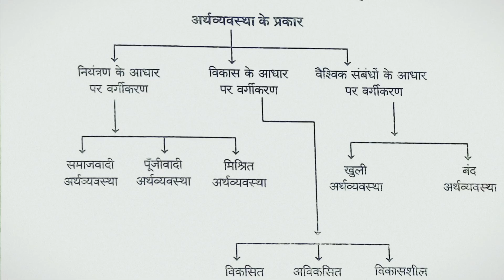UPSC UPPSC Economics| Type of economics in India